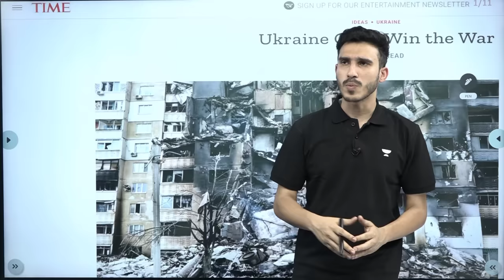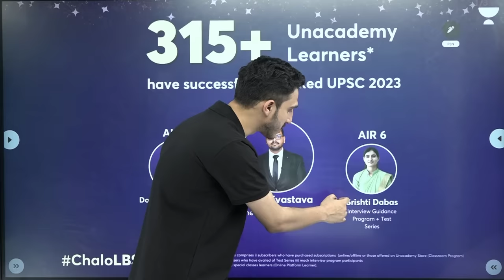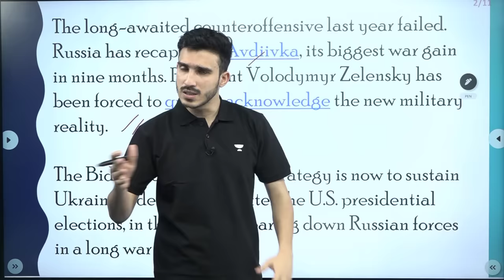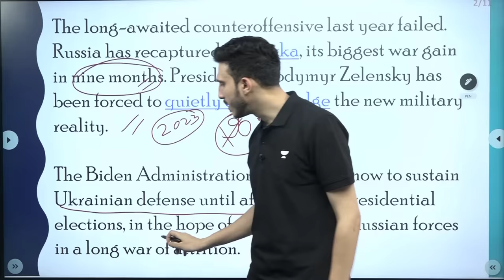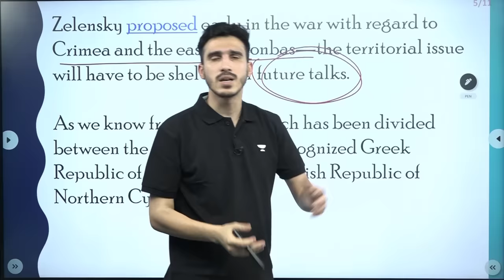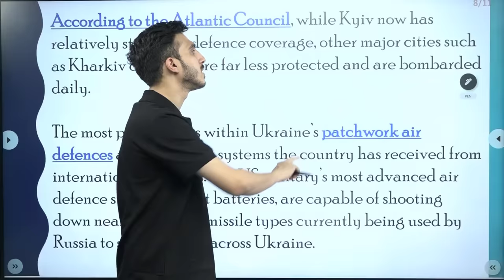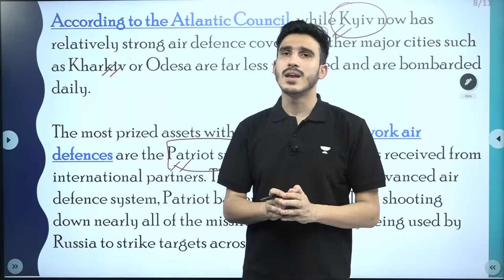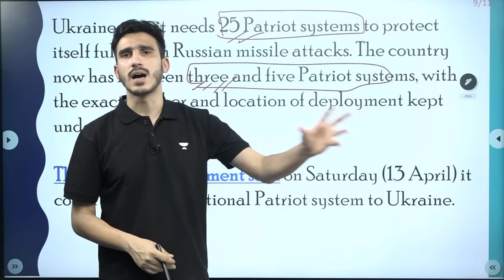Ukraine's Surrender: End of the War? Russia-Ukraine War Update | World Affairs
Ukraine's Surrender: End of the War? Russia-Ukraine War Update | World Affairs @WorldAffairsUnacademy
"🌟Biggest Price Drop Ever | 15 Month Plus Course at Just Rs.29,999/- 🤩

📢📢 Aarambh (Hinglish) Batch for CSE 2025

📢📢 Lakshya  (Hindi) Batch for CSE 2025

📢📢 Online Classroom Program (English) Batch for CSE 2025

👉 In case of any query, please call on this number: 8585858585